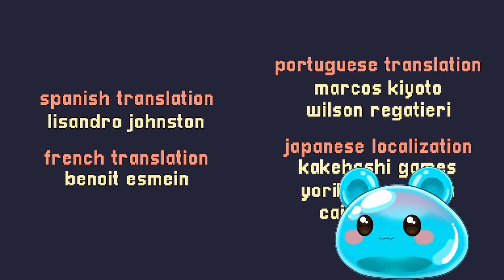I'm Kinda DUMB | A Short Hike FINALE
Live Fri, Sat & Sun and Sometimes Thurs. or Mon. on Twitch!